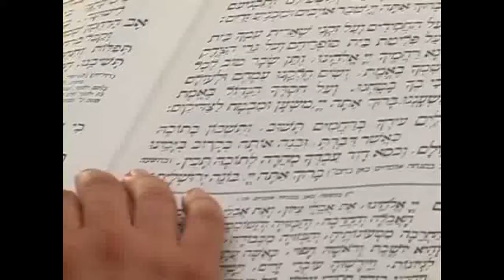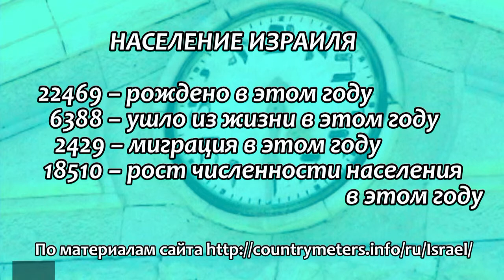Программа "Мы – Израиль" 23 февраля 2015 / 4 адар 5775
В программе:
- что показала выставка продукции, выращенной на юге Израиля
- ежегодная встреча раввинов страны
- садки разбил шторм – и рыболовы вышли на набережные
- Иосиф Голанд был первой эстрадной звездой Тель-Авива